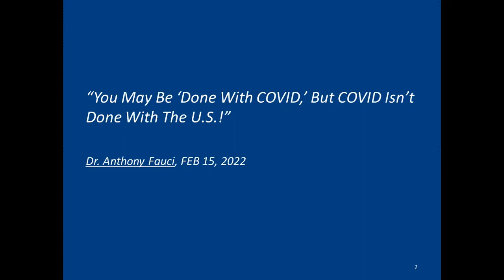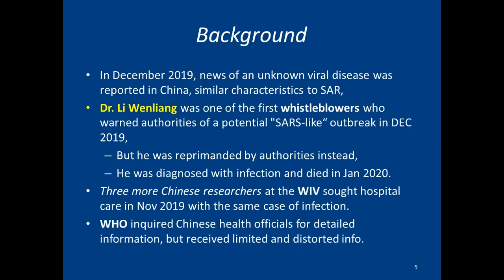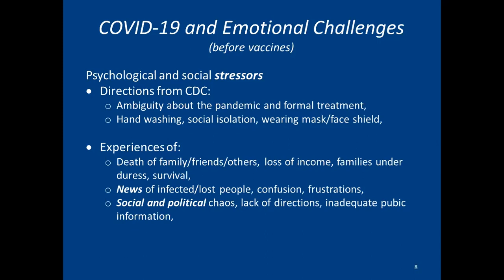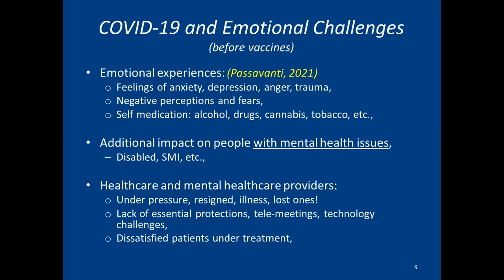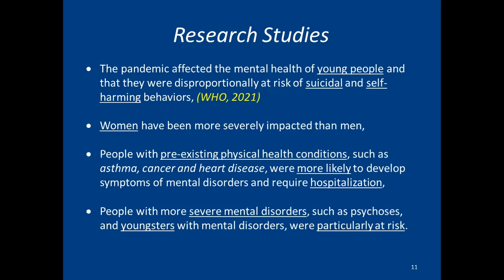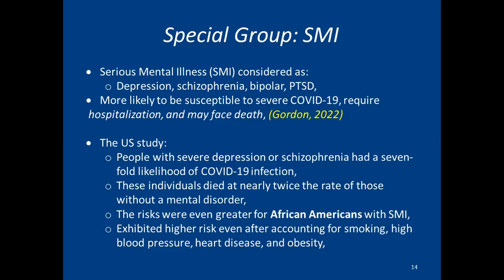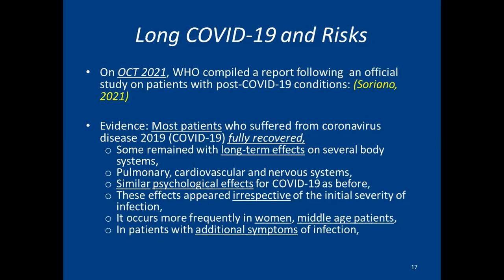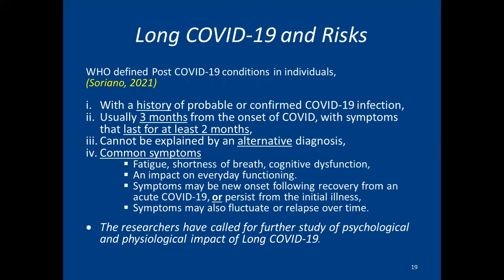The Psychological Impact of COVID-19 Pandemic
"The Psychological Impact of COVID-19 Pandemic" by Farid Akhbari, MS, PsyD